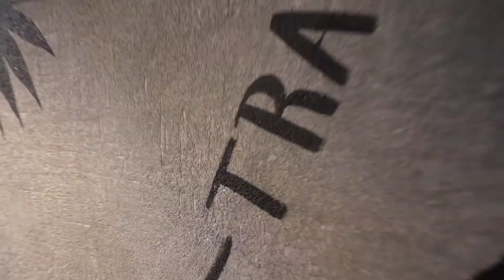SK Design Interior Video Shoot